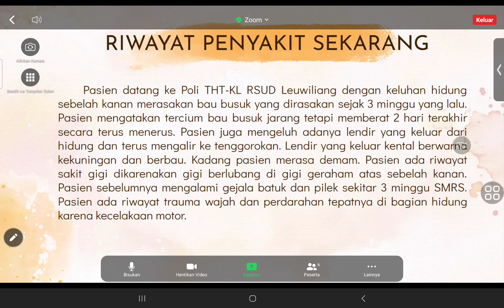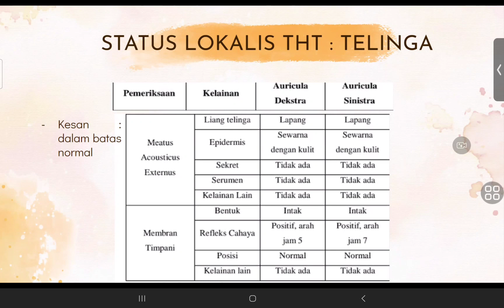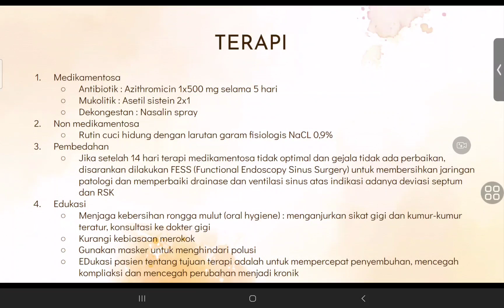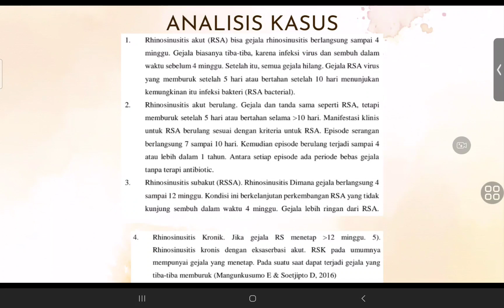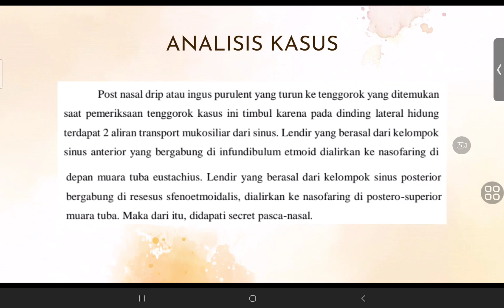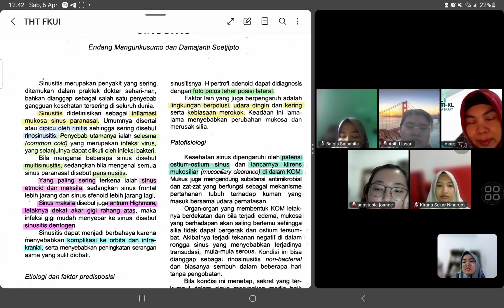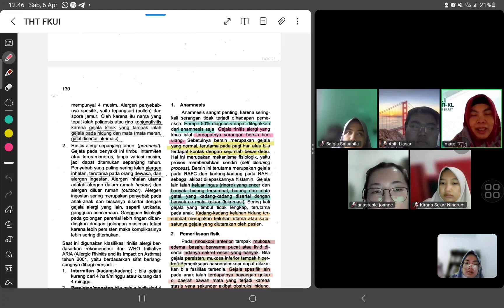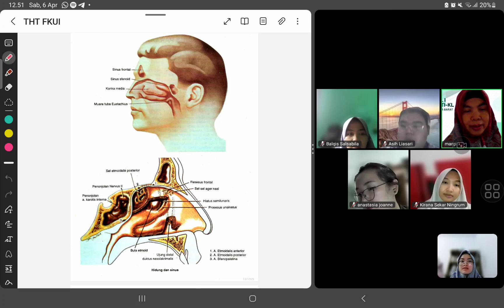LAPORAN KASUS : SINUSITIS MAXILARIS AKUT DENTOGEN DEXTRA